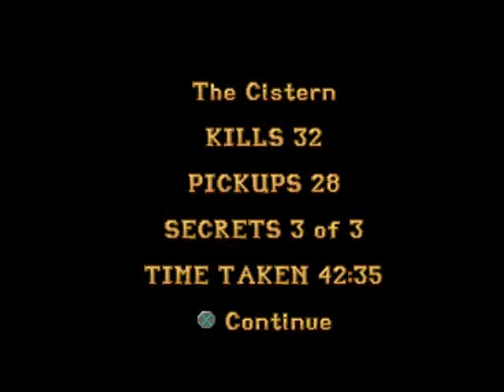Guía comentada. Tomb Raider 1 PSX. Nivel 8: La cisterna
Aquí estamos con un nuevo nivel en el Tomb Raider 1 de Playstation 1, el 8º ya, el de La Cisterna. Este nivel es un tanto lioso, teniendo que recoger una serie de llaves para llegar al final del nivel, en un desarrollo de tipo no lineal, es decir, se pueden coger las llaves en el orden que uno desee. Es necesario también manipular el nivel del agua en ciertas fases del nivel para llegar a lugares de otro modo inaccesibles. Pierre no faltará a la cita para darnos disgustos en forma de balas a diestro y siniestro, un Pierre empeñado en perseguir a Lara aunque esta vaya a las alcantarillas de un inmenso templo. Capaz es de perseguir a Lara incluso en las montañas del Himalaya, bajo el agua, o en una casa encantada con peligros insanos para el corazón humano xD. Bueno, ¡¡pasadlo bien!!